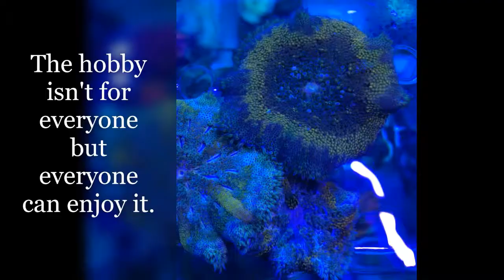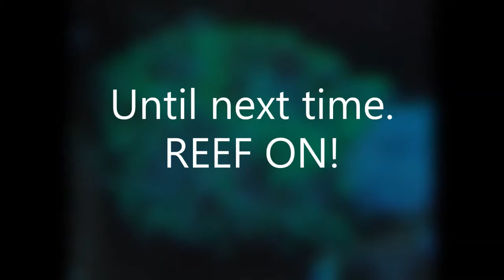Trachy 2 Hour Time Laps Show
Trachyphyllia coral (open brain), watch it move.